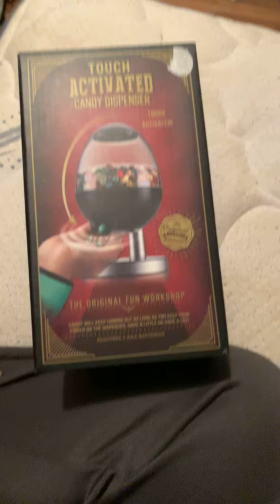Candy machine unboxing (no talking)